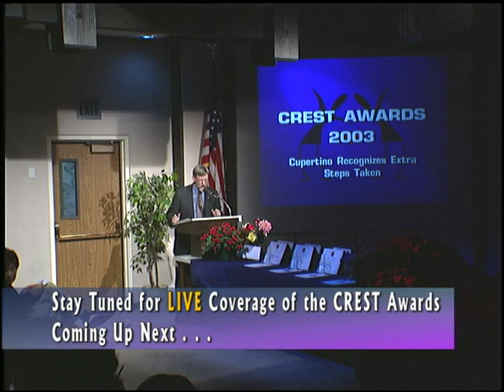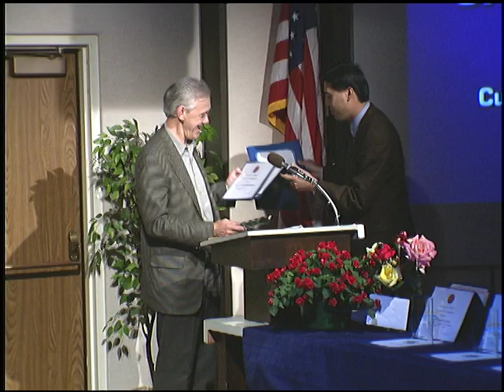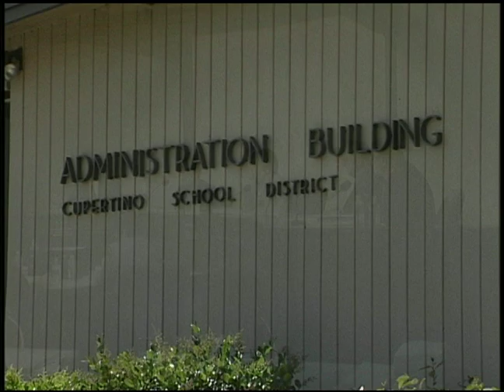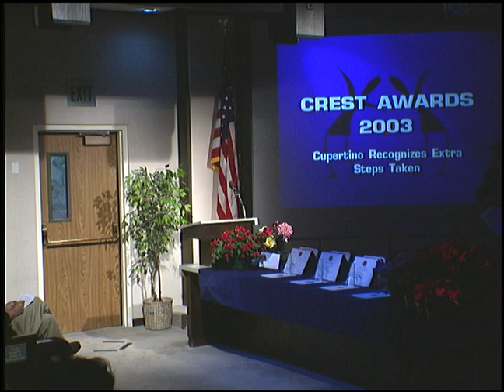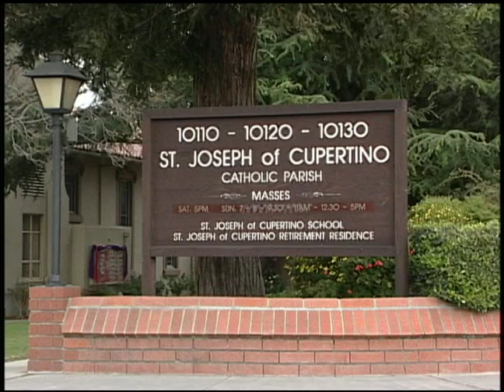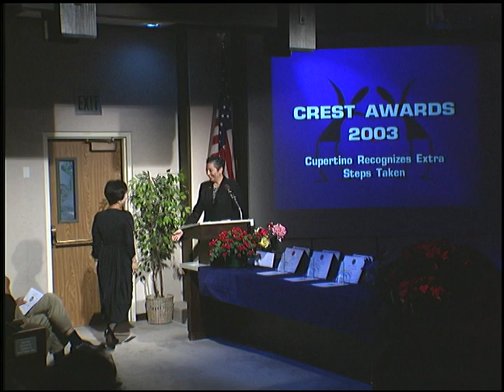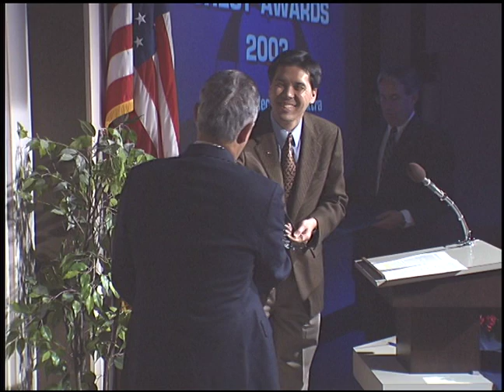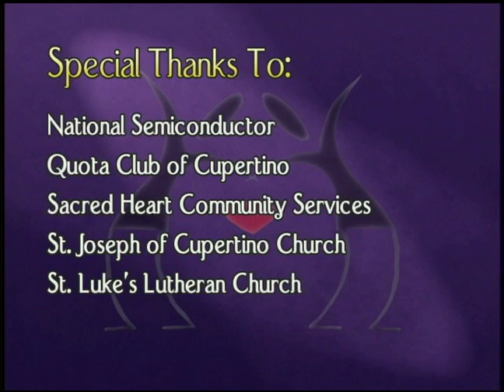CREST Awards 2003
Coverage of the eleventh annual Cupertino CREST Awards ceremony, recorded May 16, 2003.   Produced by the Cupertino City Channel.

Award recipients include Fari Aberg, Chuck Corr, the Cupertino Educational Endowment Foundation (CEEF), Fusako Hoyrup, Linda Rios, Joe Tembrock, the Toyokawa Sister City Committee, George Tyson, Victor Wong, and Ann Woo.

This video is one in a series of programs presented as part of the City of Cupertino's digital video archive project.